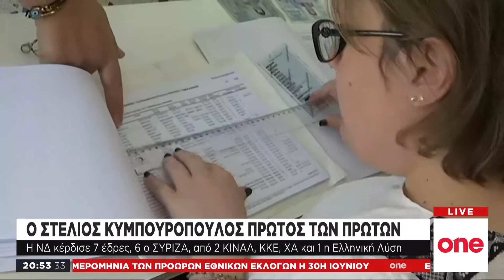Η «μάχη» της κάλπης - Ποιοι εκλέγονται ευρωβουλευτές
Η μάχη των σταυρών ανέδειξε νικητές και ηττημένους. Εντυπωσιακή ήταν η νίκη του υποψηφίου ευρωβουλευτή Στέλιου Κυμπουρόπουλου ο οποίος εξασφάλισε την πρωτιά με 269.000 ψήφους, ενώ στη κατάταξη δεύτερος αναδείχτηκε ο πρώην αρχηγός της ΝΔ, Βαγγέλης Μειμαράκης. Το κόμμα της αξιωματικής αντιπολίτευσης πήρε 7 έδρες, ενώ η κυβερνητική παράταξη εξασφάλισε 6 θέσεις στο ευρωκοινοβούλιο. Έκπληξη της βραδιάς ήταν το κόμμα της Ελ. Λύσης αλλά και το ΜέΡΑ25.